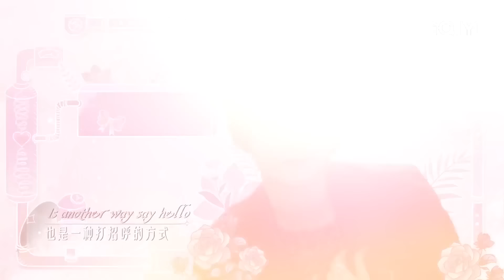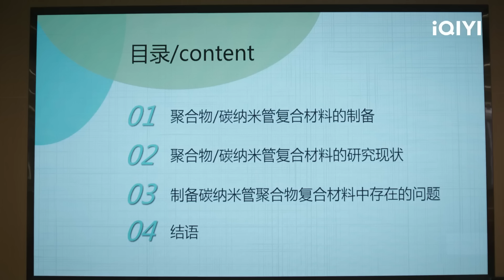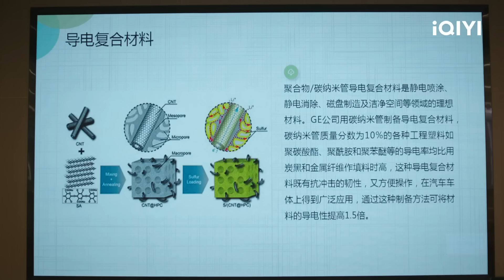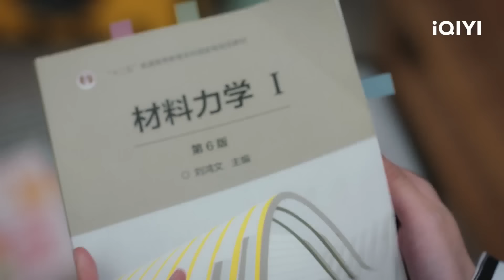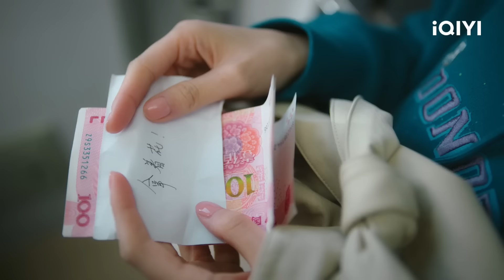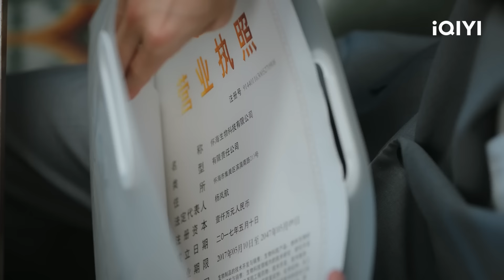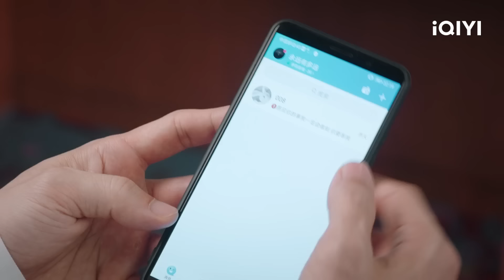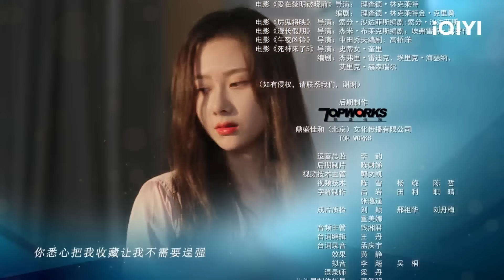[Sub Español] Enamorese de un Científico Capítulo 01 | Fall In Love With A Scientist | iQIYI Spanish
💕¡FLIPPED! 💕
¡Ven a ver series de TV con Kiwi!
Express your love out !
Los que participen tendrán la oportunidad de ganar un misterioso premio~😍
Tiempo del evento: Del 8 de febrero de 2023 al 10 de febrero de 2023
Cómo participar :
🎥Haz clic en el enlace fijado en el comentario🎥
Elige tu escena romántica clásica favorita
Anunciaremos la lista de ganadores después del evento~
¡Todos los que participen tendrán la oportunidad de ganar el premio!🎁🎁🎁
"Enamorese de un Científico" está transmitiendo en iQIYI Internacional."¡Vea más episodios con acceso anticipado SOLO en la APP iQIYI y

Cast: Liu Yihao,Zhou Yutong
Descripción：Cuenta la historia de la doble relación entre la científica Yang Lan Hang y Bai Ling Ling en los mundos virtual y real. Los dos se conocieron al principio en Internet, y Yang Lanhang regresó a China y se matriculó en un programa de doctorado en la Universidad de T. Pero, para su sorpresa, se encuentra con su añorada "amiga online" Bai Lingling y arruina la defensa de su tesis cuidadosamente preparada.